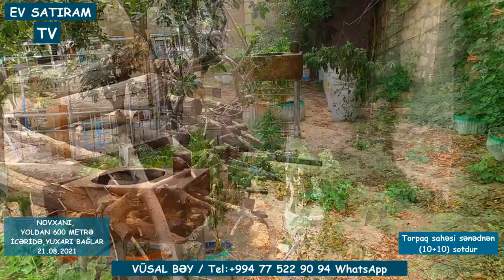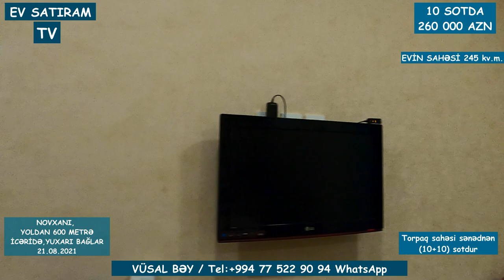BU ĞÖZƏL BAĞ EVİ NOVXANIDA SATILIR/Недвижимость в Баку /BAĞ EVLERİ 2021/EV SATİRAM TV/дачные дома